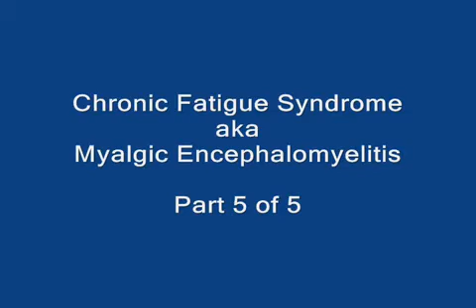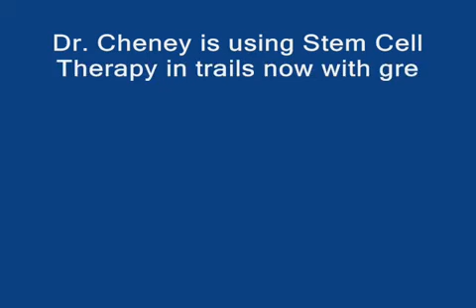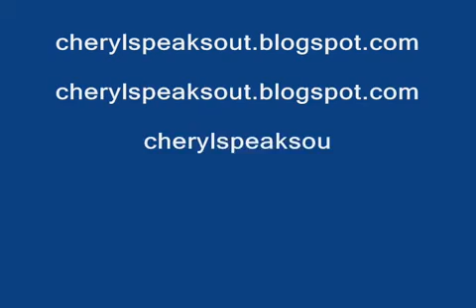ME/CFS - Treatments (Myalgic Encephalomyelitis /Chronic Fatigue Syndrome) 5 of 5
Personal account and information about ME/CFS, including Clinical Definitions, Viruses involved, symptoms and functioning levels and treatments, natural and ones in Trials.

Documentation, PDF's, Research Papers, Clinical Definition, Supports, and updates see

(for research papers & natural alternative products for CFS/ME/FM)

Imunovir is an Anti-viral and Immune Modulator. I had been taking it for some time on/off as financially able, and found about about it online from a well know CFS/ME doctor that was using it. This is the Canadian link you will have to search for USA, I know they had it in Ireland when I first discovered it and not the USA, it may be available there now as well. I will be back on it in a heartbeat when I have an in-home doctor and the medical care I need.

Dr. Cheney is using Stem Cell Therapy in trails now with great success so far and may be it over Ampligen. Dr. Cheney buys similar product called NATCELL CNS, and other NATCELL products, the POWERSOLUTION, THYMUS, and CFS solutions, as well really help. , Dr. Cheney often buys him out of the CNS Natcell frequently and recommends the Liver Natcell, which is what the Kutapresion shots I took in the 90's with some good results are similar to although not as strong. Kutapression is back under NEXLAR, but said generic and not the same quality. Also is Low Dose Naltroxone,

you will find many more products there that are natural alternatives and for Hepatitis C is Lloyd Wright's focus, however, so is building up the immune system and anti-virals naturally

I am uploading some videos from my old channel I do not want to loose
© CHERYL ANN BENSON unless written permission by me  depending which video under